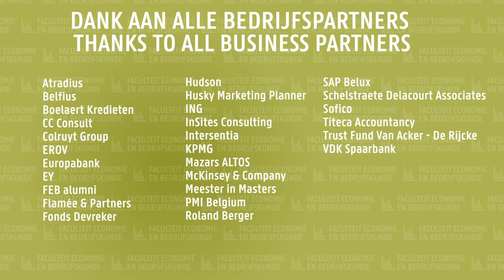Prijsuitreikingen beste studenten UGent - Faculteit Economie en Bedrijfskunde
N.a.v. de uitgestelde fysieke proclamaties in 2020 bracht de faculteit Economie en Bedrijfskunde (UGent) een verrassing aan huis bij de beste studenten.